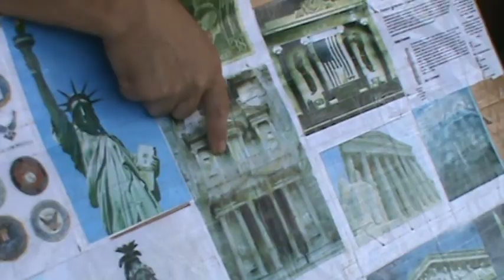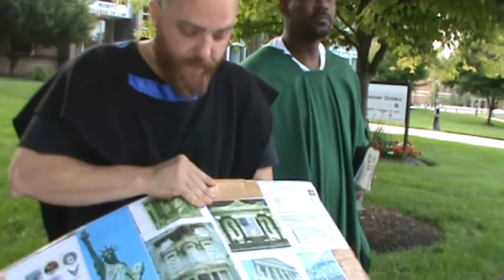Love NOT The World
1John 2:15 Love not the world, neither the things that are in the world. If any man love the world, the love of the Father is not in him.

1John 2:16 For all that is in the world, the lust of the flesh, and the lust of the eyes, and the pride of life, is not of the Father, but is of the world.